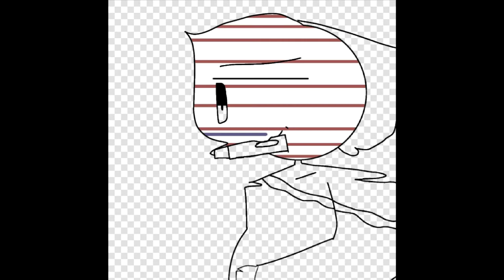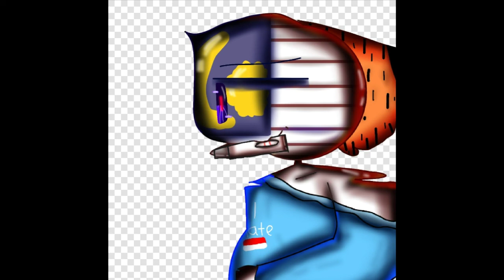Malay dih4m!l¡n Indo?!!😳 [Countryhumans Speedpaint]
time: 1.07(satu jam tujuh menit)